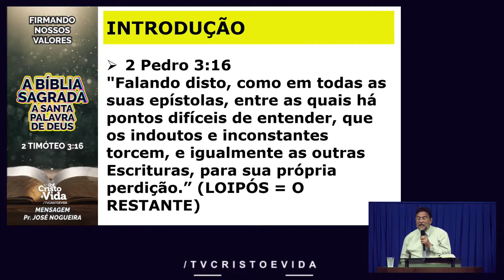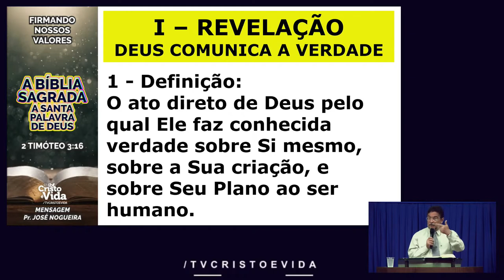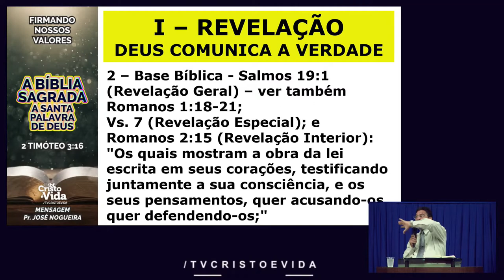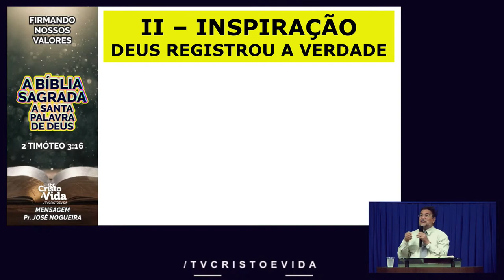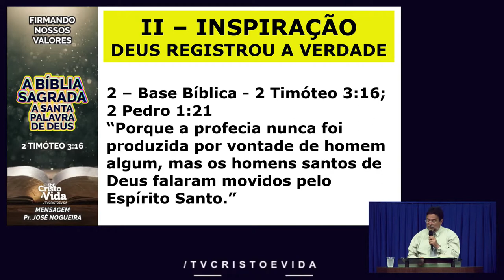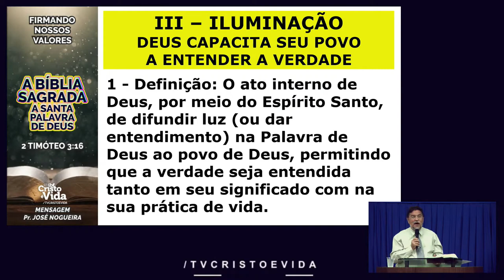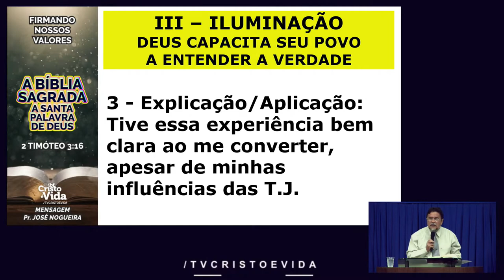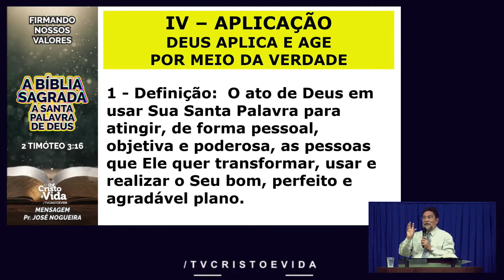02 - FIRMANDO NOSSOS VALORES: A BÍBLIA SAGRADA, A SANTA PALAVRA DE DEUS-2 Tm 3:16| PR. JOSÉ NOGUEIRA